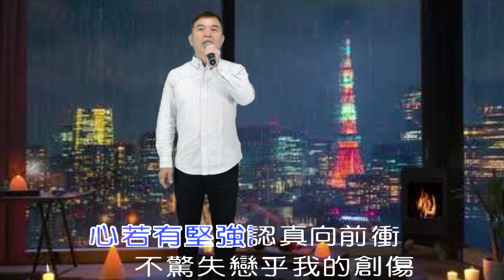將林音樂歌唱班 潮州週五晚間班 第九期成果發表 - 安承泰 - 愛情衝衝衝